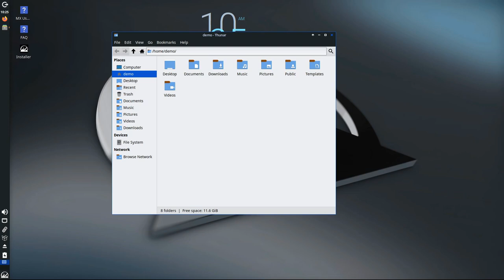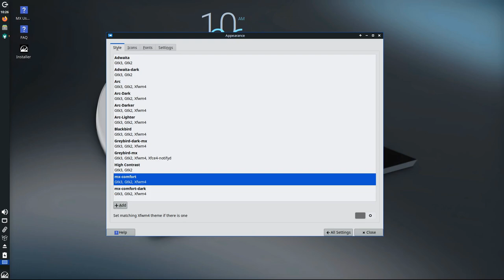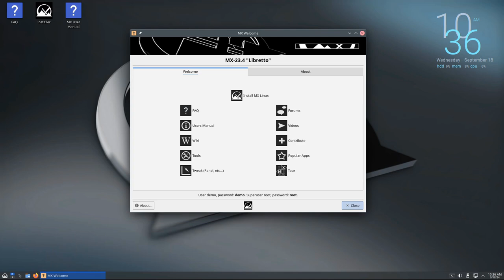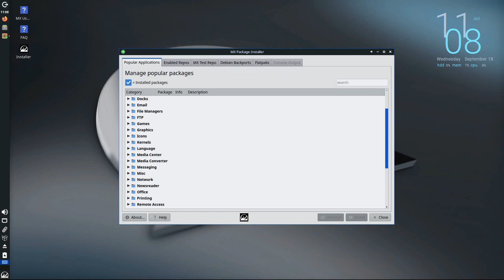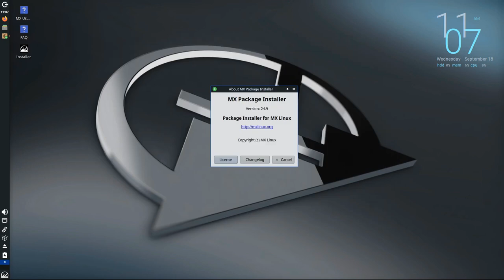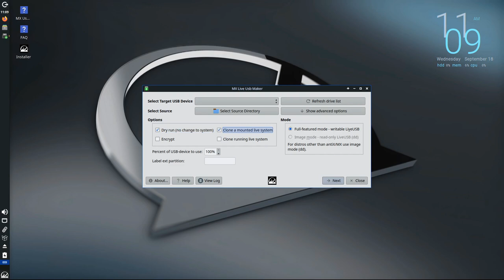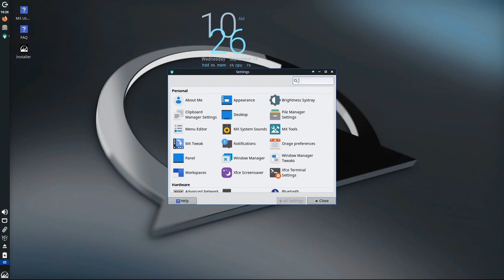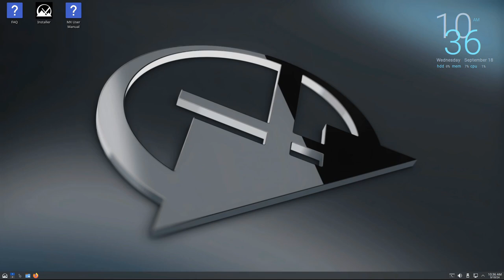MX Linux 23.4 lançado com Kernel Linux 6.10, baseado no Debian 12.7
A distribuição MX Linux 23.4 está agora disponível para download baseada no Debian GNU/Linux 12.7 "Bookworm" e alimentada pelo kernel Linux 6.10.